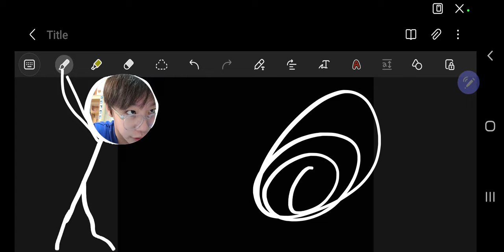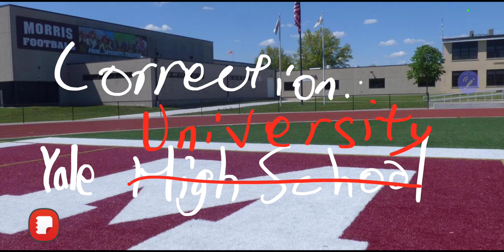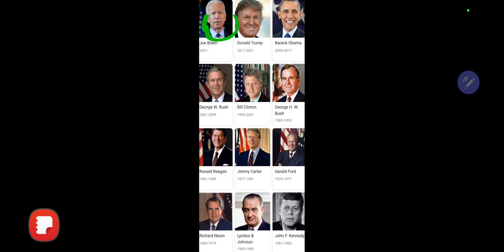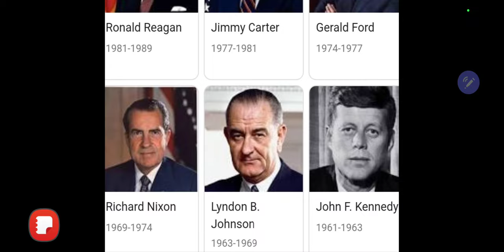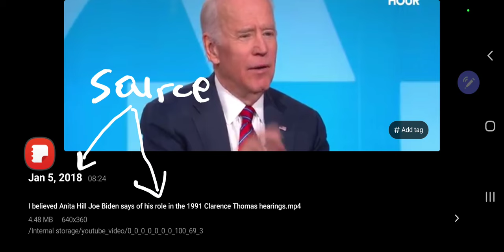한션 Sean : (DARK SEAN)《Anita Faye Hill》배경지식 69. Anita F Hill : To the Senate Judiciary Committee